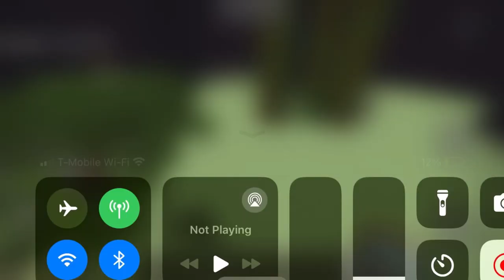Something unusual happened in the scout kingdom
Something weird happened and I don’t know what caused it